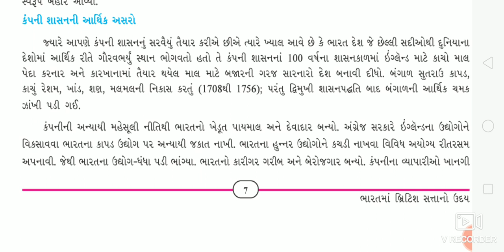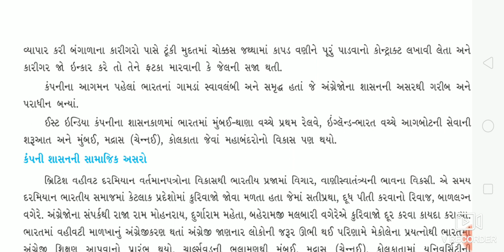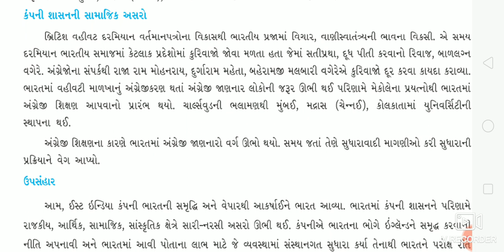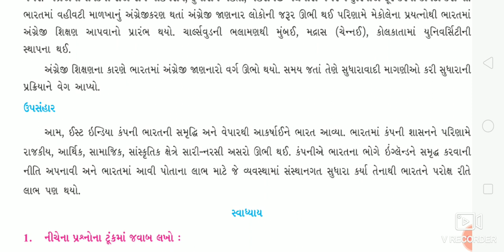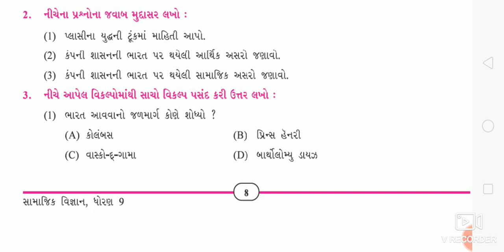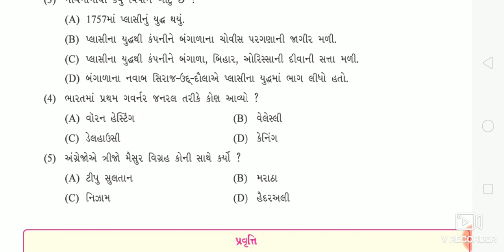ધોરણ - 9 સમાજ ભાગ - 7